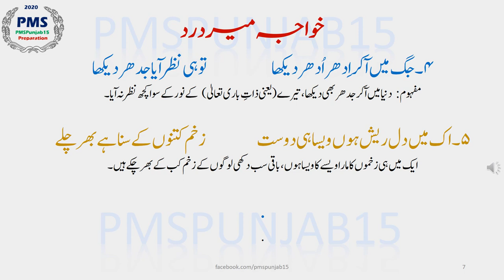PMS Urdu اُردو Complete Preparation | Khawaja Mir Dard (Lecture 4)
Dear Aspirants, welcome to our newly born channel yet it will provide the in depth knowledge and study material.
PMS Urdu Lecture is 1st of series of lectures covering Urdu Compulsory exam, prepared through authentic textbook material, for students and aspirants taking PMS (Provincial Management Service) examination 2020 and onward. It covers all major questions and important techniques to solve these questions. Easy to understand and in Urdu language. For students of Punjab taking PMS examination through Punjab Public Service Commission. The video lectures are also beneficial for students taking other competition examinations for various job posts. Helping material Urdu for jobs, public sector jobs, private sector jobs, government jobs, NGO jobs, banks and schools. Students and aspirants can learn through these video lectures.

Source Material has been taken from various books available in market.
Past papers of Urdu Compulsory are also solved in the video. Identification of the mistake or error in the sentence.